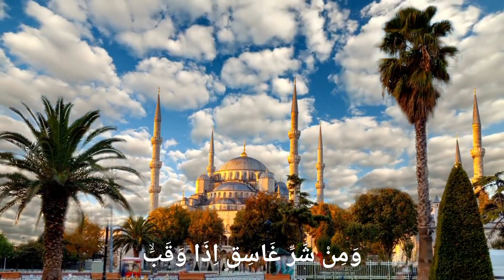Surat Al Falaq Irama Rost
teman" Mari kita bersama" mengaji Surat Al Falaq dengan Makhroj Dan Tajwid yang benar,
kita ajarkan kepada anak kita, anak didik kita dengan penuh kesabaran, Mudah"an kita semua menjadi Ahlul 'Ilmi wa Ahlul Quran

Bagi teman" yg ingin request atau bacaan Al Quran bisa tulis d comentar ya... Jika Ada kesalahan kami mohon maaf yang sebesar"nya

suratalfalaq iramarost Mengajialfalaq tartilalfalaq mengajiyang benar#Tilawah